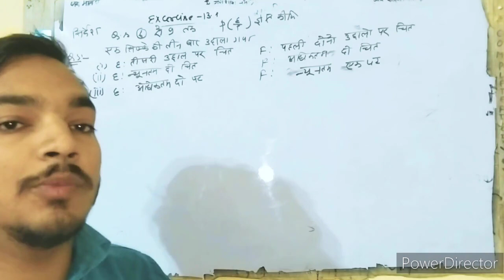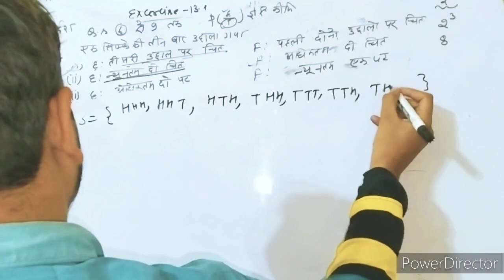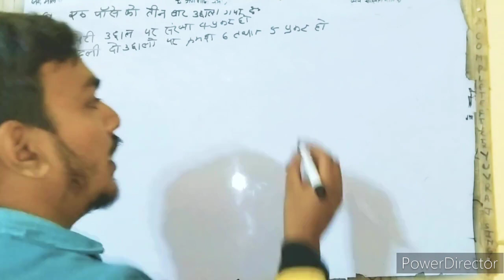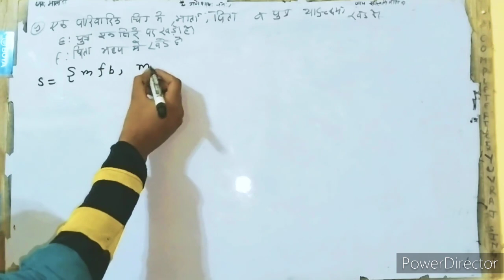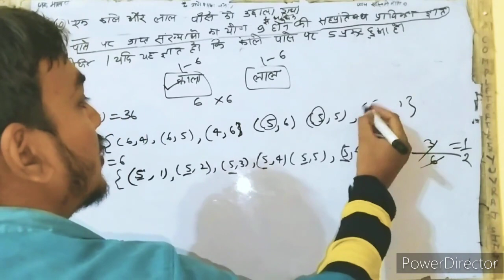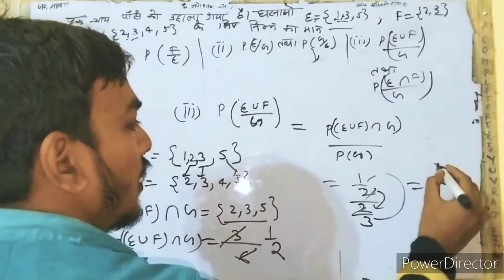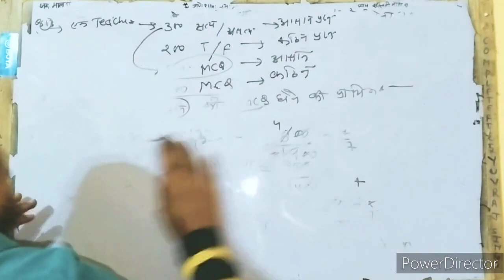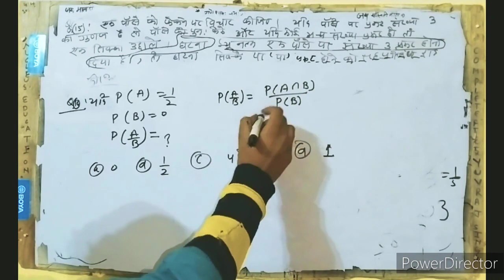प्रायिकता कक्षा 12 प्रश्नावली 13 .1 Q.s 6- 16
In this educational video, we will be delving into the fascinating world of probability. Specifically designed for Class 12 students, this video will provide you with a comprehensive understanding of probability concepts. Whether you're struggling with your assignments or simply want to enhance your knowledge, this video is perfect for you. Start learning and improve your probability skills today!
प्रायिकता कक्षा 12  प्रश्नावली 13 .1 Q.s 6- 16 Description for a YouTube video on Probability Class 12:

In this comprehensive video on Probability for Class 12, we delve into the fundamental concepts and techniques of probability theory. Probability is a crucial branch of mathematics that deals with the likelihood of events occurring. This video aims to provide a clear understanding of probability concepts and their applications, specifically tailored for Class 12 students.

Version 1:
We begin by introducing the basic terminology and notation used in probability theory, such as sample space, events, and outcomes. Through illustrative examples and step-by-step explanations, we explore the concept of probability and how it is calculated. We cover both theoretical and experimental probability, highlighting the differences between the two approaches.

Version 2:
Moving forward, we discuss various methods of calculating probabilities, including the classical method, relative frequency method, and the concept of probability distribution. We explore the concept of independent and dependent events, and how to calculate the probability of their occurrence. Additionally, we delve into the concept of conditional probability and its applications.

Version 3:
Furthermore, we explore more advanced topics in probability theory, such as permutations, combinations, and the binomial distribution. We provide detailed explanations and examples to help students grasp these concepts effectively. Throughout the video, we emphasize problem-solving techniques and provide practice exercises to reinforce learning.

Join us in this Probability Class 12 video to enhance your understanding of probability theory and excel in your Class 12 mathematics examinations. Whether you are a student or an educator, this video will serve as a valuable resource to master the intricacies of probability.
सह प्रतिबंध प्रायिकता कक्षा 12  प्रश्नावली 13 .1 Q.s 6- 16